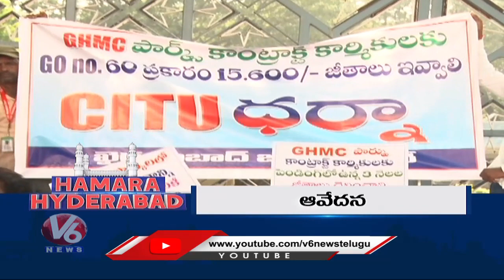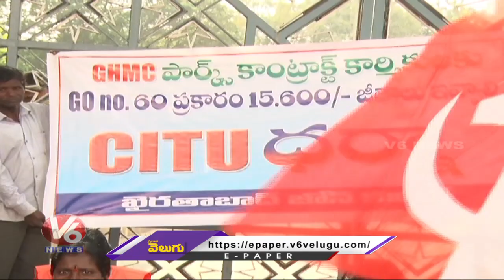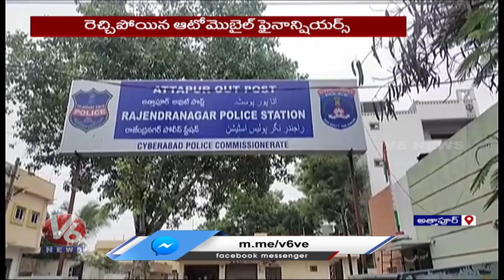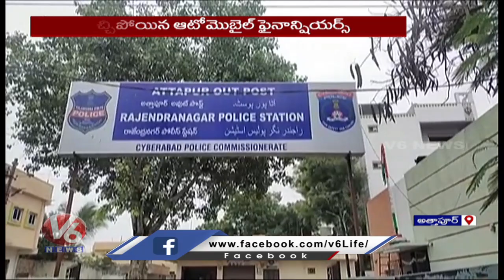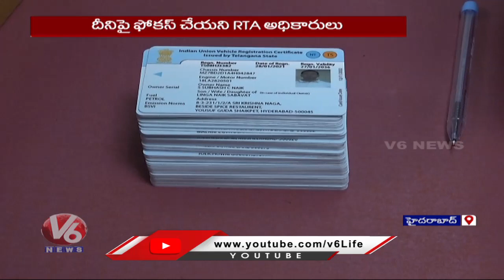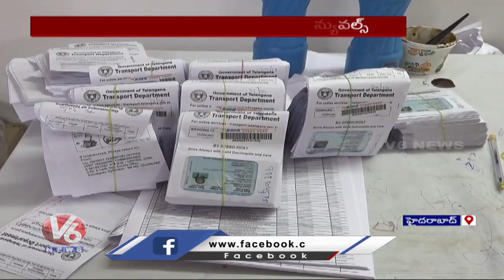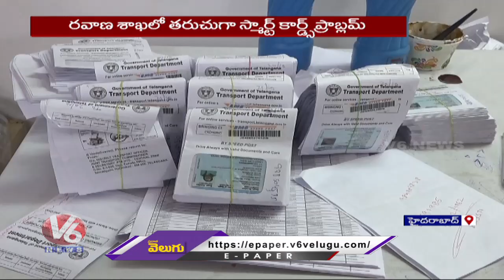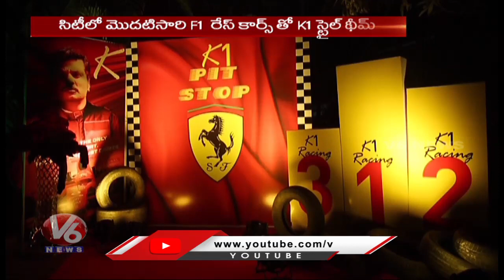KTR Inaugurates Metla Bavi | GHMC Workers Protest | Indian Racing League | V6 Hamara Hyderabad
KTR Inaugurates Metla Bavi | GHMC Workers Protest | Indian Racing League - Hyderabad | V6 Hamara Hyderabad